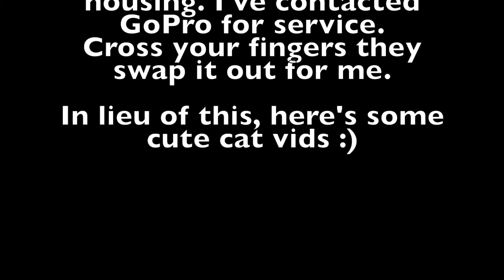RUINING GOPRO SWIMMING IN TRACADIE/POGEY BEACH!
We decided to head out to Tracadie Beach (or Pogey Beach) for some swimming. After deciding to swim the channel and back, I discovered a big issue.

📷 Awesome Selfie Stick
♟ 360° Cam
🧗 Action Cam Filming
🌊 Underwater Filming
🚁 Flying Machine